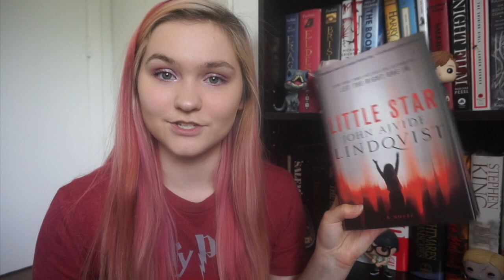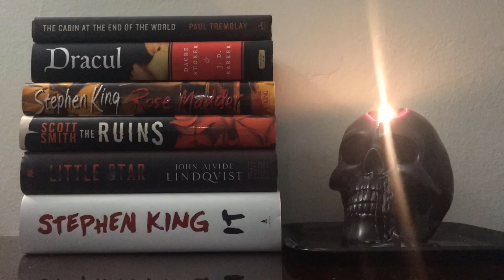June 2019 TBR // Birthday Month & Reading Slumps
I don't normally make TBR videos, but in honor of my birthday month AND a pretty bad reading slump that I'm in right now I wanted to motivate myself!

If you have a book that helped you out of a reading slump, leave it down below so I can check it out :)